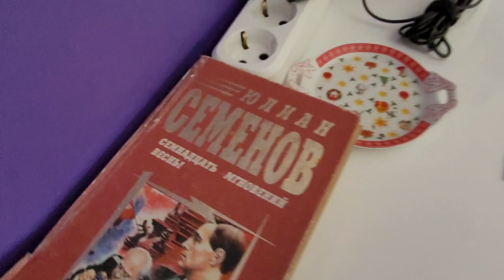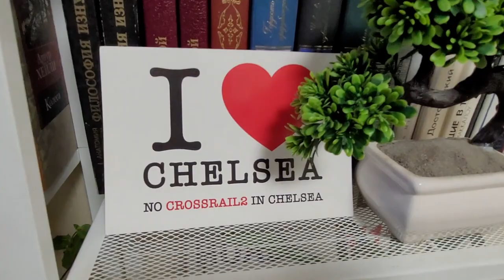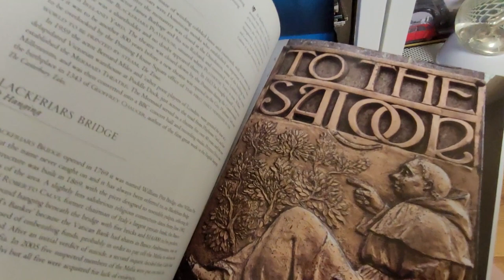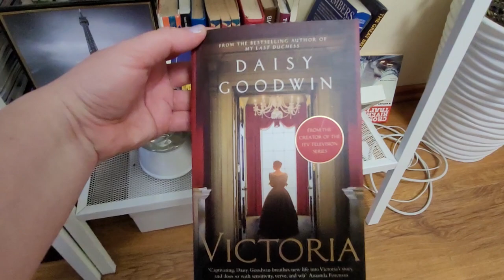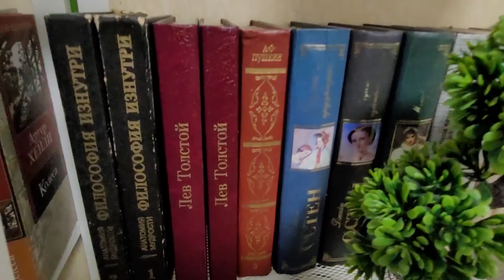LIVE*PITER: Кухня заиграла! Английские полки на кухне и зелёный уголок на балконе...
Не прошло и двух лет, как мы купили в магазине Hoff полки на кухню, для нашей посуды, привезённой из Англии, и вот, наконец-то, вызвали мастера и прибили их к стене. Также, оформили зелёный уголок на балконе к лету!